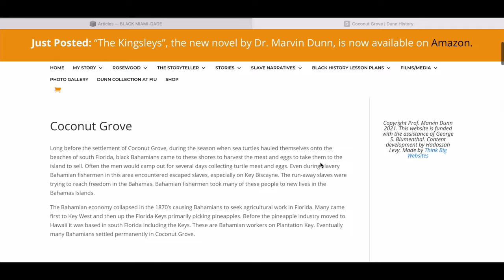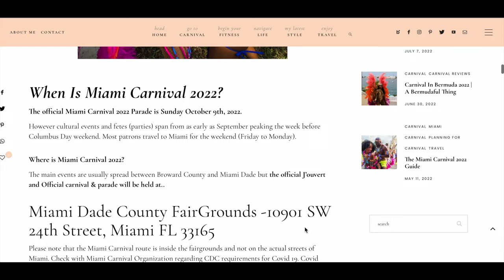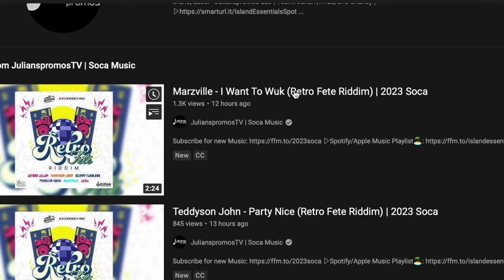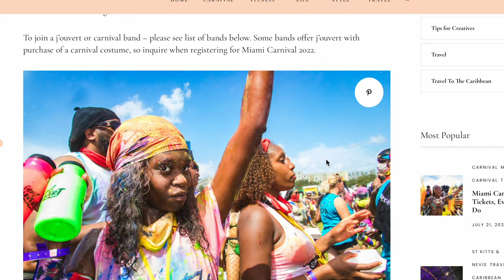You Going Miami Carnival??? Guide | Everything You Need To Know About Miami Carnival 2022 | FAQS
Miami Carnival 2022 is upon us. Here's an updated Miami Carnival guide on the history of Miami Carnival and Caribbean Carnival in general, where to go during Miami Carnival, how much Miami Carnival costumes cost, the dates For Miami Carnival parade and more. Let me know if you'll be on the road in the comments below:

Mixes:
Freeze International

Getting Ready For Carnival : A List of Packing Essentials